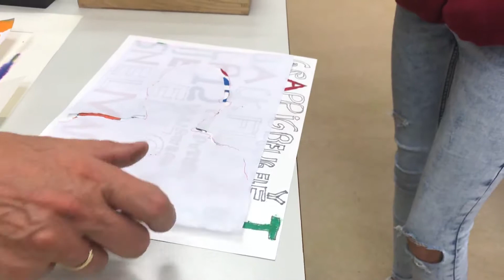Gelaagdheid in je zelfportret maken